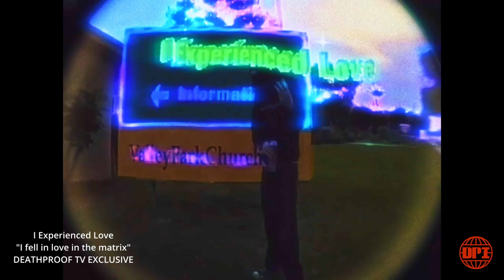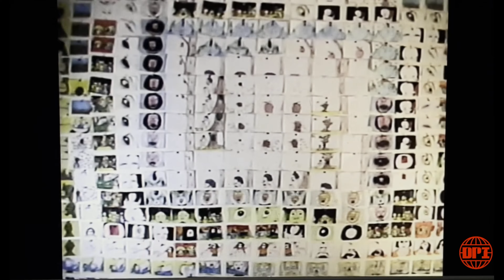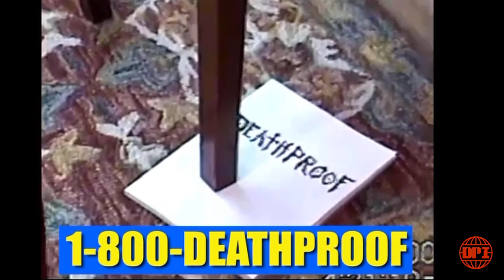DPTV (DEATHPROOF TV) PILOT EPISODE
DEATHPROOF INC PRESENTS. A INTERNET TV SHOW FEATURING EXCLUSIVE MUSIC VIDEOS, HOME MADE CARTOONS, SKITS, INTERVIEWS, STREET TALK, TOUR DOCUMENTARY, AND ARTISTIC VISUAL PIECES. THIS SHOW WAS CREATED AS A OUTLET FOR UNKNOWN ARTIST WHO DESERVE A PLATFORM. HOPEFULLY WE CAN USE THIS SHOW TO GROW THE UNDERGROUND WORLD AS A WHOLE, AND GIVE US A PLACE TO DISCOVER NEW AND TALENTED ARTIST OF ALL KINDS. THIS IS DEATHPROOF TV EPISODE 1